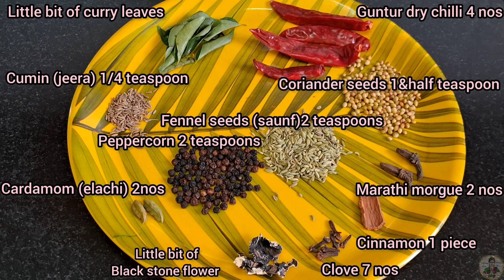ಚೆಟ್ಟಿನಾಡ್ ಚಿಕನ್ ಫ್ರೈ/chettinad chicken fry/chicken chettinad/chettinad chicken fry in kannada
Hello viewers today we are making chettinad chicken fry recipe in our channel

Ingredients for chettinad chicken fry or chicken chettinad recipe:
1/2 kg skinout chicken
Turmeric powder 1/4 teaspoon
Salt as per taste (1/2 teaspoon)
Big sized 1 onion
Little bit of curry leaves
Big sized 1 tomato
1 Big sized garlic
Ginger is equal to garlic
Chopped coriander leaves
Little bit of lemon juice
Sunflower oil
Water

For masala powder preparation:
Guntur dry chilli 4 nos
Coriander seeds 1& half teaspoon
Cumin(jeera)1/4 teaspoon
Peppercorn 2 teaspoons
Fennel seeds (saunf)2 teaspoons
Cardamom (elachi) 2nos
Little bit of black stone flower
1 small piece of cinnamon
Clove 7 to 8 nos
Marathi morgue 2 nos

Background music 🎶